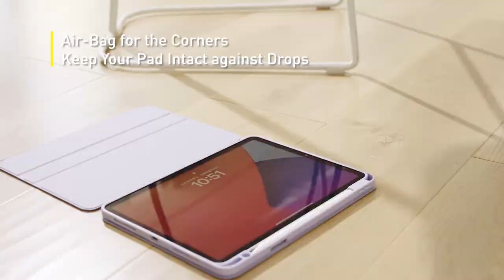Baseus Minimalist Series Magnetic Protective Case/Stand for Pad